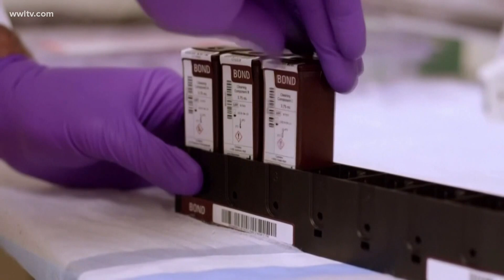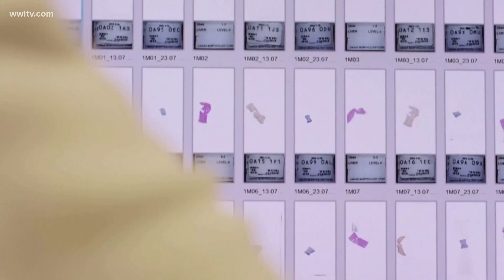Vax facts about COVID-19 vaccine and kids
With the high number of covid cases in children many are asking when will kids be able to get the vaccine.